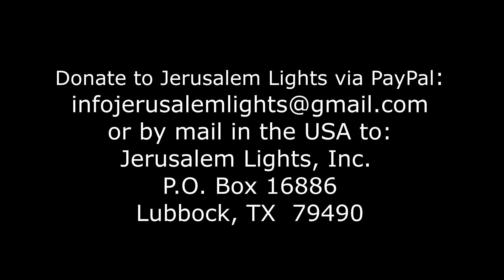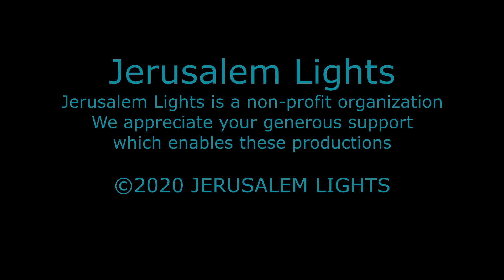Jerusalem Lights Parashat Shmini - Focus on the Universal Significance of Eating Clean Foods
This week’s Torah portion of Shmini begins with the joyous climax of the week-long dedication ceremony of the Tabernacle, which was marred by the tragic, untimely death of Aaron’s sons, the righteous Nadav and Avihu, who brought their own unauthorized, ‘strange fire’ as an offering. What was the nature of their sin, and what is the Torah’s message for us today? And what is the connection between this perplexing enigma, and the rest of this Torah portion, which relates the laws of kosher and non-kosher foods? Is there is reason for the non-Jewish world to be interested in keeping to a ‘clean,’ Torah-based diet? Rabbi Richman illuminates the depth of these questions and offers some honest and startling answers.

The portion of Shmini (Leviticus 9:1 – 11:47) is read on Shabbat:

Nisan 10, 5780 -  April 24th, 2020

Rabbi Chaim Richman Jerusalem Lights | Torah for Everyone

In the USA:
Jerusalem Lights Inc. Post Office Box 16886 Lubbock Texas 79490.